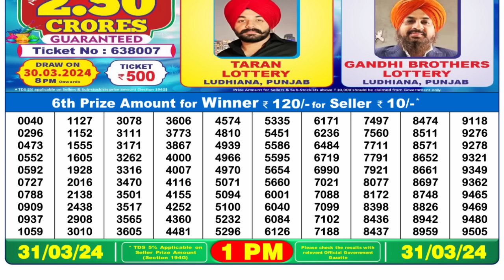🔴 Lottery Sambad Live 01:00pm 31/03/24 Morning Nagaland State Dear Lottery Result Pdf Download